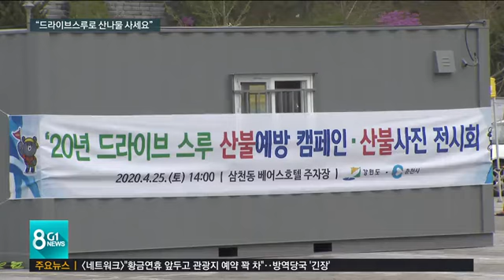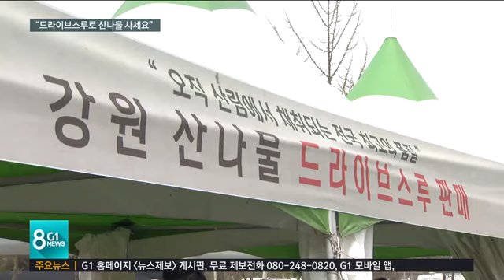[G1뉴스]"드라이브스루로 산나물 사세요"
코로나19로 판로가 끊긴 도내 농어업인을 돕기 위한 감자와 오징어 등의 직접 판매 행사가 최근 큰 호응을 얻었는데요.

 본격적인 출하철을 맞은 도내 청정 산나물을 드라이브스루로 구입할 수 있는 행사에도 차량이 몰리고 있습니다.

 보도에 송혜림기자입니다.